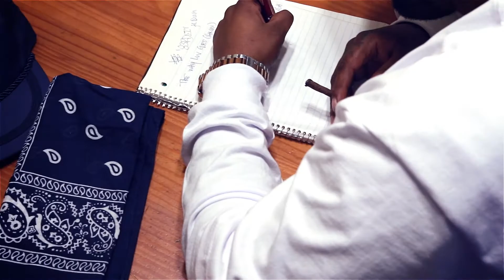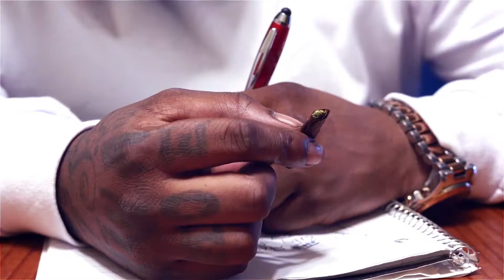August Bleu - On Gawd (Prod. By Serious Beatz) Shot/Directed By Willie Macc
New Single, August Bleu - On Gawd (Prod. By Serious Beatz) Shot/Directed By Willie Macc. Feat'd On The Project 'BLEU Story' Pre Order Links Available Soon